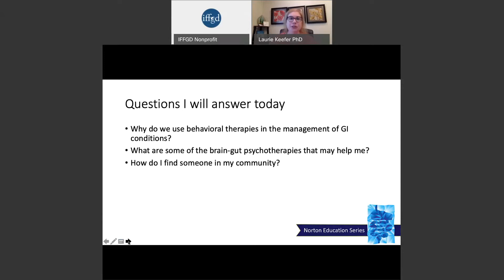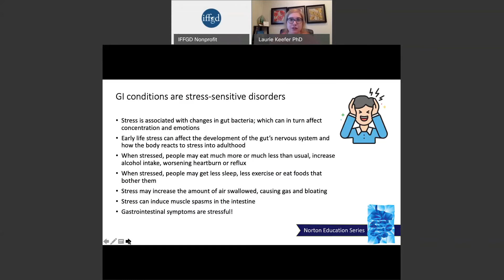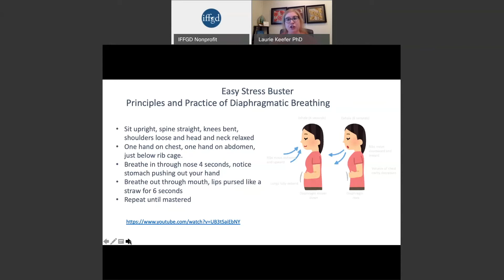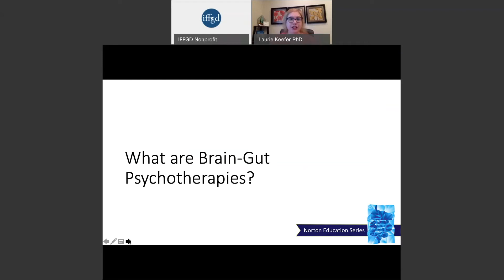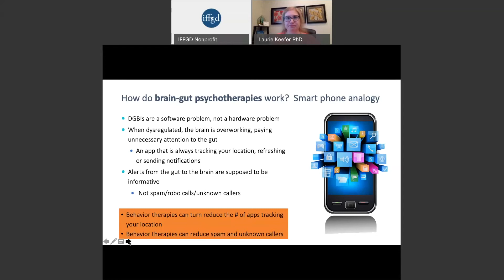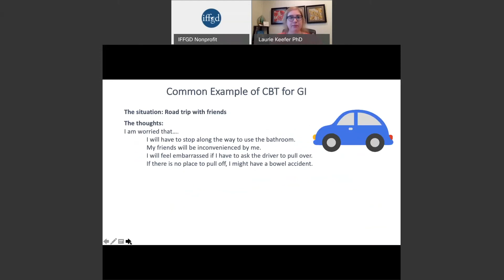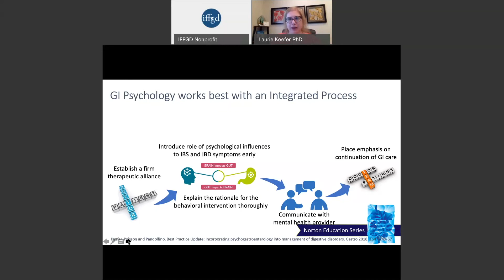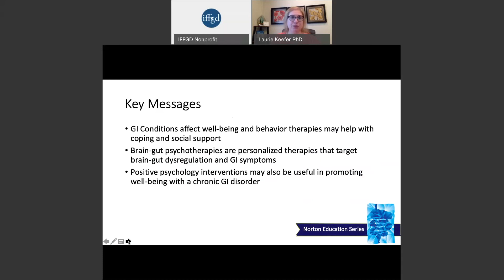Dr. Laurie Keefer 2021 NES Behavioral Treatments for GI Disorders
This video is a part of the 2021 Norton Education Series: 30th Anniversary Event which was broadcast on November 6 & 7, 2021.
Included in Session 6: Medical Education - Treatment Options, this presentation provides a physician's introduction on the topic by Dr. Laurie Keefer, Gastroenterology (GI) Health Psychologist and Professor of Medicine and Psychiatry at the Icahn School of Medicine at Mount Sinai in New York City.